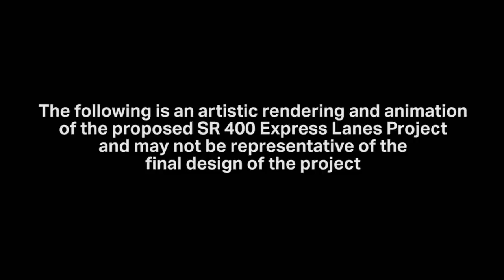SR 400 Express Lanes Visualization with Cars